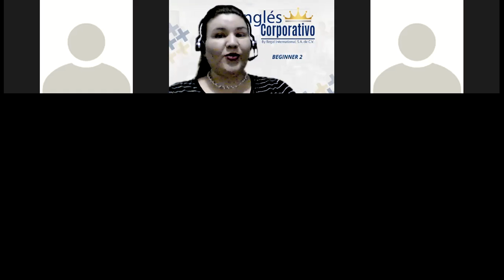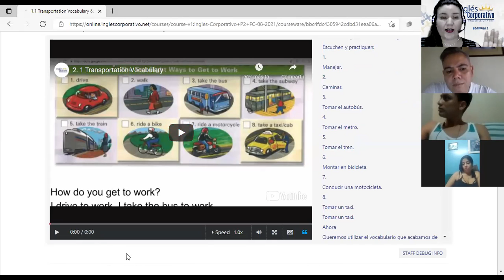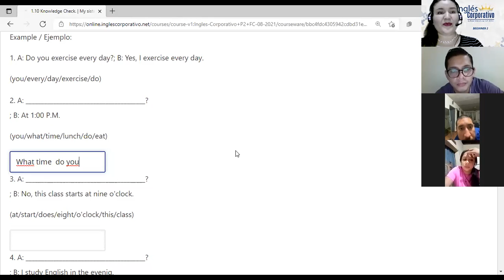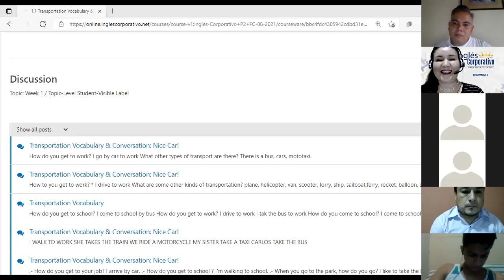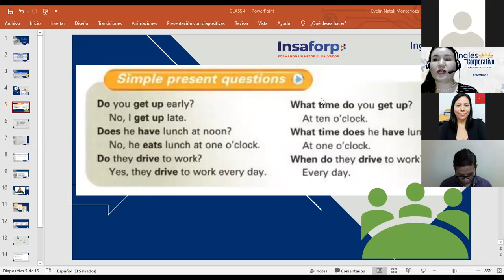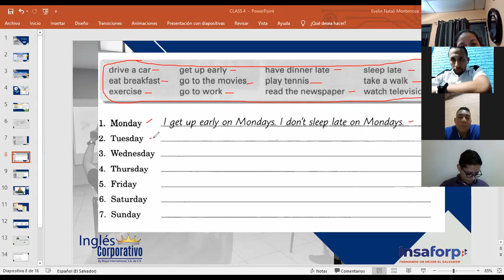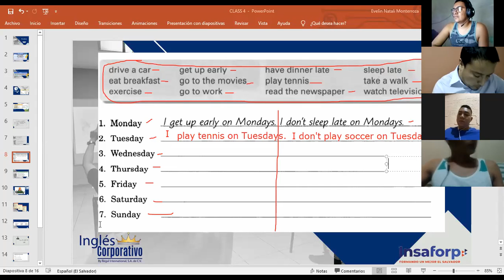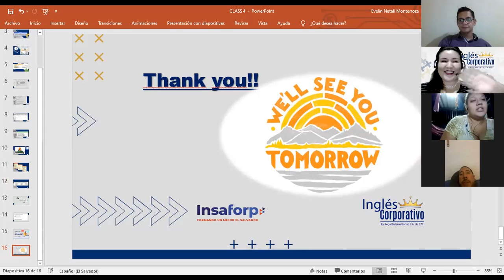Ingles Corporativo-Schedules and Platform-Day 5